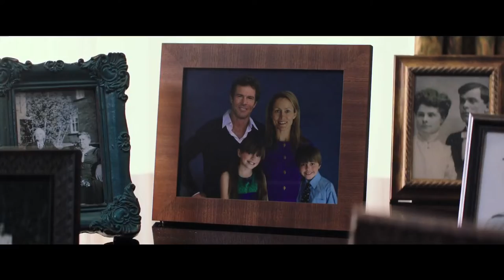The Intruder Feat. Michael Ealy and Meagan Good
When a young married couple (Michael Ealy and Meagan Good) buys their dream house in the Napa Valley, they think they have found the perfect home to take their next steps as a family. But when the strangely attached seller continues to infiltrate their lives, they begin to suspect that he has hidden motivations beyond a quick sale.